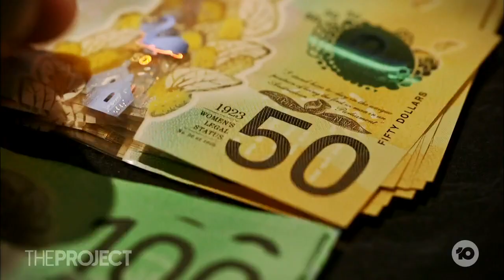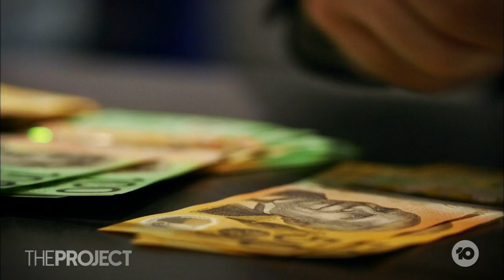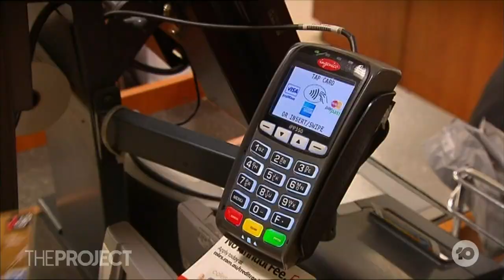Aussies Brace For Rate Hike As Inflation Rises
Aussies are bracing for another rate rise after new inflation figures show an increase, likely due to sky-high petrol, rent and electricity prices.